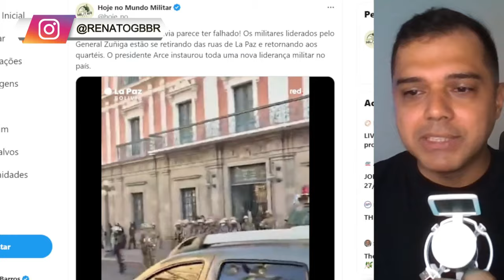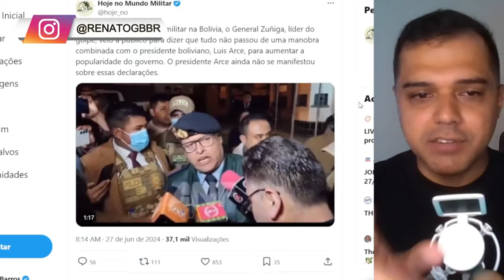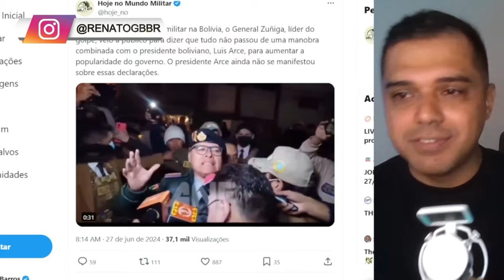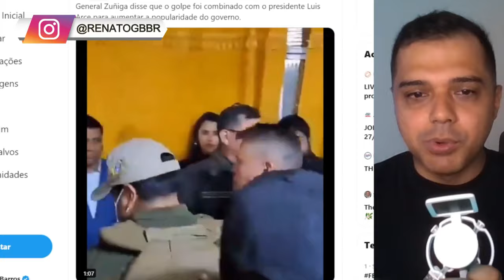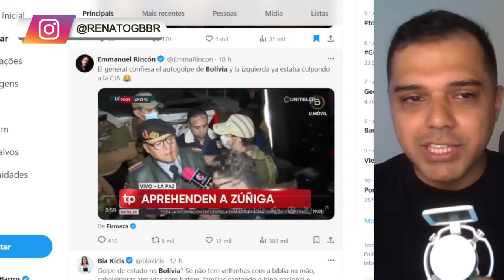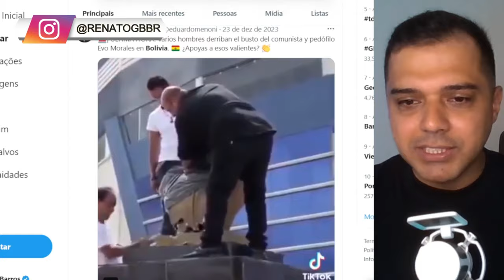GOLPE FALSO NA BOLÍVIA. GENERAL PRESO, DECIDIU ABRIR O BICO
📱 Conecte-se Comigo 📱

📝 Comente Abaixo 📝 Rifa de um IPHONE e um Smart Watch ou R$ 6 MIL no PIX

📱 Conecte-se Comigo 📱

📝 Comente Abaixo 📝